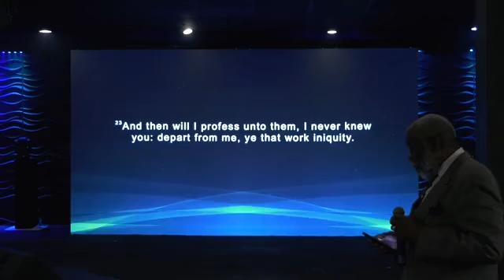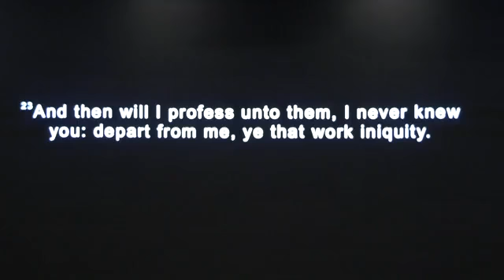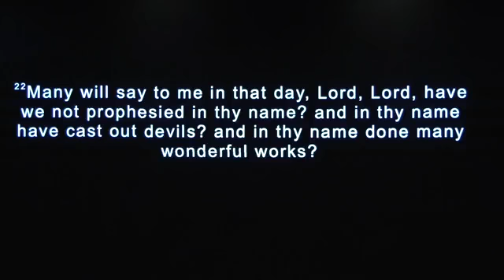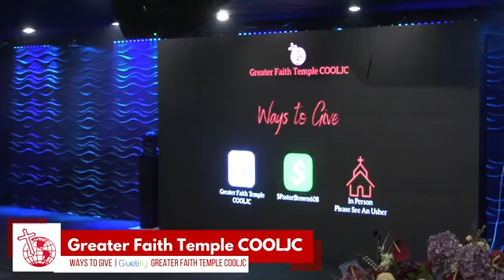September 05, 2021 - Elder Willie Brown / Greater Faith Temple Cooljc - Lakeland, FL